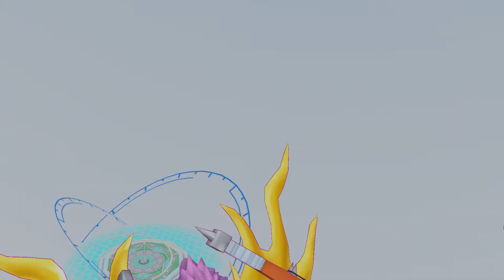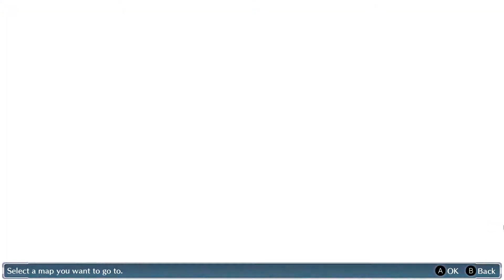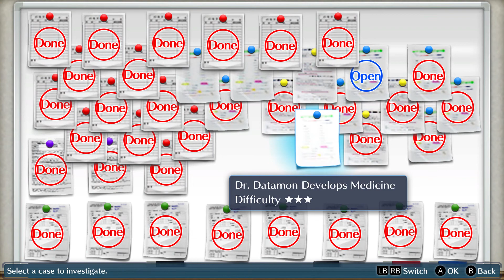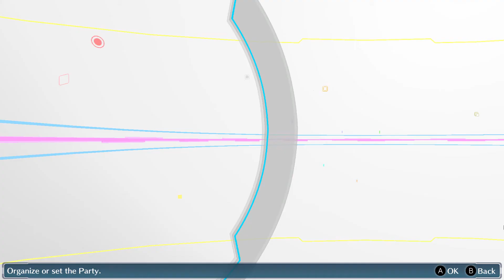Arata is Corrupted?!?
Digimon Story Cyber Sleuth Complete Edition - Chapter 15 End
Kentaurosmon
Eater in Asakusa
Gallantmon chasing after Arata

Chapter 16 - Diver City: Isle of Dragons